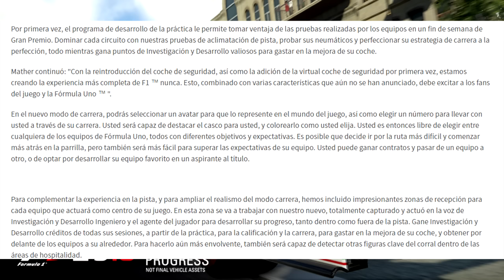F1 2016 - DESARROLLO DE COCHES, CASCOS "PERSONALIZADOS", EDITOR DE DÍA Y MÁS! NOTICIA CONFIRMADA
► ID PS3: TheSevillista87
 ► Steam: TheSevillista

TheSevillista
F1 2016 - DESARROLLO DE COCHES, CASCOS "PERSONALIZADOS", EDITOR DE DÍA Y MÁS!